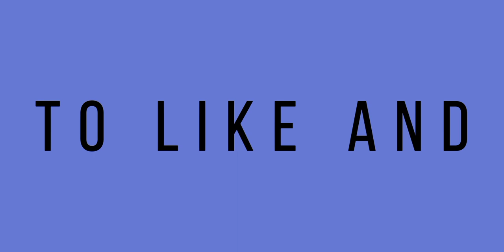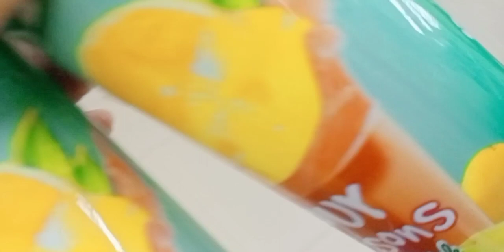Vlog✨ Unboxing LAZADA Parcel, foodings, making mini envelope 💌 Grocery🛒 Life Vlog by Merie 💛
Hello All 🤍

  How's everyone doing? 🤗 Another vlog has been uploaded. Thank you so much for taking your time to watch my videos. An ordinary days of my life, Unboxing, packing orders, And My daily life routine ☺️ hope to see you Guix on my next upload..
 Thank you so much again for your support ❤️

Love,
  Merie 💛